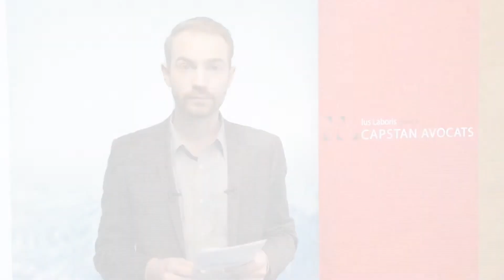Un point sur l’égalité de traitement - Jean-Michel Mir - Capstan TV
« Tous les salariés d’une entreprise qui sont placés dans une situation identique par rapport à un même avantage doivent bénéficier de cet avantage dans des conditions identiques, à moins de pouvoir justifier d'une différence entre eux, selon des motifs objectifs et pertinents ». Un principe que la Cour de cassation vient de modifier.

Désormais, les avantages et différences d’avantages prévues par les conventions collectives et accords collectifs de travail bénéficient d’une présomption de justification.

Pour la Capstan TV, Jean-Michel Mir revient sur ce principe d’égalité de traitement entre les salariés, une notion complexe et parfois difficile à appliquer en entreprise.